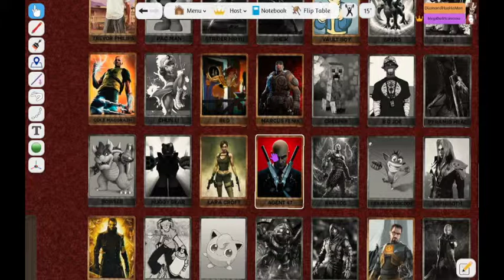Tabletop Simulator (Guess Who Videogame Edition): Pure Luck - Part 2 - The Last Save Point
Maybe I'm psychic...

Check us out on social media or whatever!